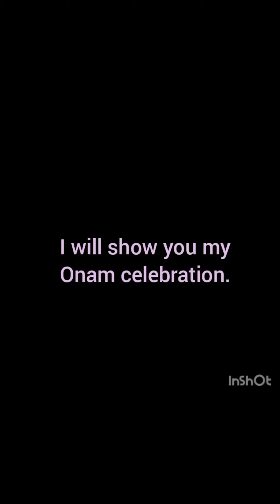onam celebration HS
Video from ANUPAMA SAJITH